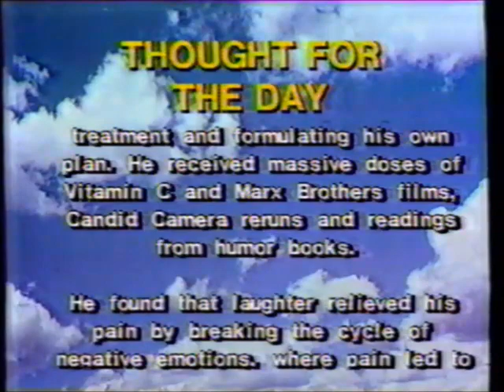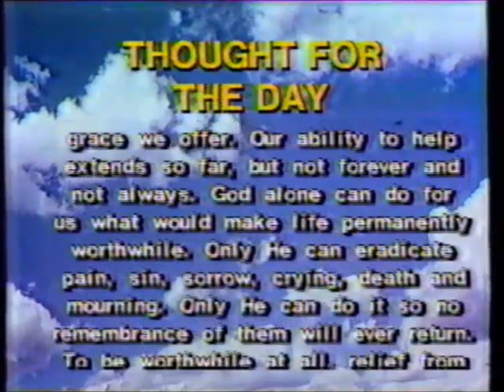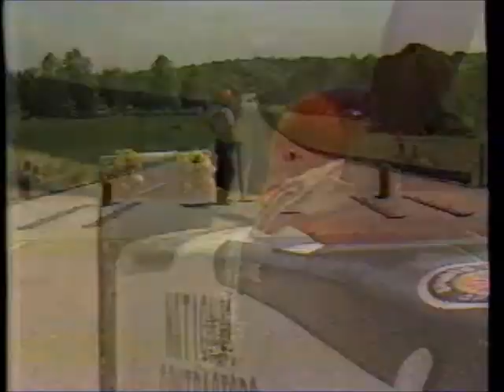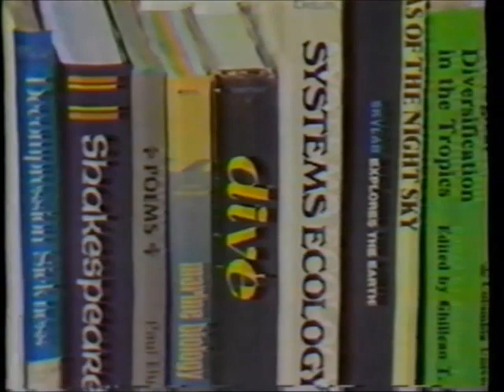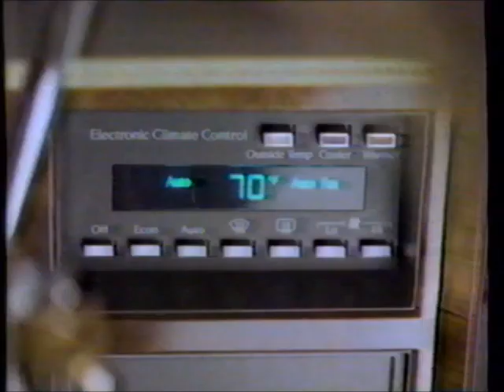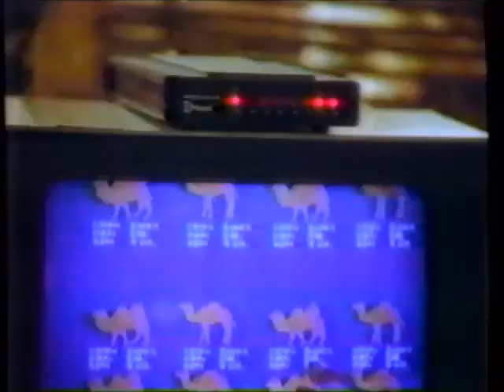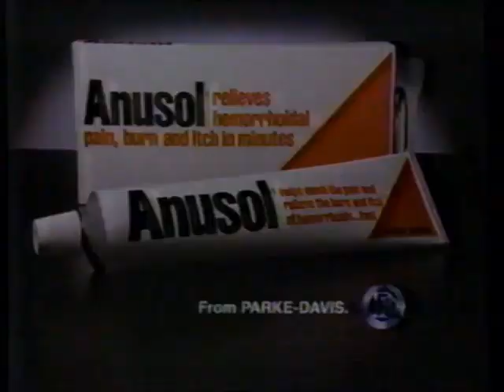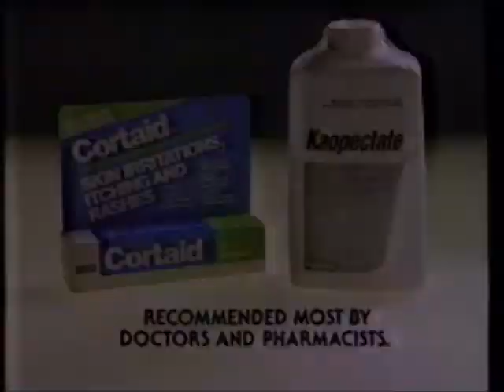WOI-TV ABC commercials (February 19, 1986)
Some retro ABC and WOI-TV stuff which aired at the beginning of the day, including a rare sign-on.

The programs broadcast include The Photographic Vision, most of WOI-TV's Iowa News This Morning, and ABC's World News This Morning (wedged in between WOI-TV's news).

1. WOI-TV sign-on and national anthem
2. WOI-TV promo
3. WOI-TV Thought for the Day
5. WOI-TV All American Soap Box Derby promo
6. Local Ad: YESS
7. Commercial: U.S. Department of Education
8. Promo: The House with the The Magic Window
9. Commercial: The Will Rogers Institute (ft. Cathy Rigby)
10. Commercial: Deers
11. Commercial: St. Jude Children's Research Hospital (ft. Danny Thomas)
12. Promo: "Crossings"
13. Commercial: Woodstove Safety PSA
14. Commercial: Underwriters Laboratories Safety PSA
15. Commercial: Southern Baptists "Your Family" PSA
16. WOI-TV bumper (w/ Donahue promo)
18. Commercial: Cadillac DeVille
19. Commercial: Konica
20. Commercial: Veterans Life Insurance
21. Promo: Good Morning America
22. Commercial: Hayes
23. Commercial: The Wall Street Journal
24. Promo: ABC World News Tonight
25. Commercial: Minute Rice
26. Commercial: Smith Barney
27. Commercial: Dow
28. Commercial: Anusol
29. Promo: "Crossings"
30. Commercial: Folgers
31. Commercial: Howard Johnson
32. ABC World News This Morning bumper
33. Commercial: BMW
34. Commercial: Cortaid + Kaopectate
35. Commercial: Foreman & Clark
36. Local Ad: Coopers Furniture
37. Promo: Dynasty